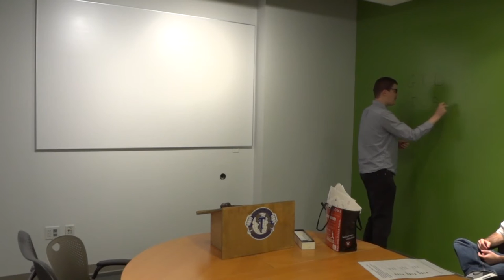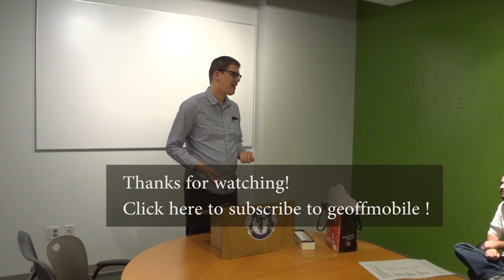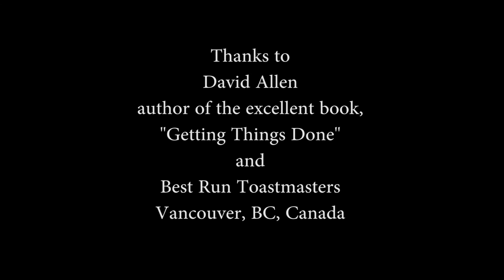How to Get Things Done - a speech by Geoff Peters to Toastmasters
gives a speech at Best Run Toastmasters in Vancouver.

Speech Summary:

You have projects to work on. For example, you want to achieve a certain goal, such as write the marketing report, or fix the broken toilet in your bathroom.

Projects have more than one action required, and these actions may need to take place in a certain sequence, where some tasks depend on others to be done first. (Some projects may only have a single action or task.)

For fixing the toilet, my tasks were to find out the toilet model number, then to research the available parts, buy the parts, buy needed tools, read the instructions, do the repair, check for leaks, test the fix, and then clean up.

When doing project planning, follow the process: DOBOI : defining purpose and principles, outcome visioning, brainstorming, organizing, and identifying next actions.

Purpose and principles: why are you doing it?

Outcome visioning: what will success look like?

Brainstorming: what are all possible actions needed for this project (in any order)

Organizing: assign priorities, dates, and sequences to tasks, and sort them.

Identify next action: what is the next physical action needed to make progress?

Put all tasks and needed reference material into your system. The system should take care of sorting/ordering your tasks based on the dates, priorities, and sequences you have defined.

Every time you think of a new task (brainstorming) add it to the system immediately, and you can organize them later when you have time.

Every time you wonder what to do next, go back to your system and organize the tasks: update all dates, priorities.

Then identify the next action.

If you are waiting for someone else to reply, add a "follow up with (name) about (subject)" task and set the date when you want to follow up.

Organize your tasks into a list for each project, such as "fix the toilet" or "write marketing report". You can also have lists such as "movies to watch" "restaurants to try" "gift cards to use" or "weekly home cleaning".

If you'd like to be reminded of a task at some later date, set the date on the task, even if it is a month or a year from now.

You should have proper backups of your system in place so that you can trust it completely. I back up my lists by exporting my data to a network drive after every modification. If you are using a cloud based system such as toodledo you may want to export your list locally on a daily or weekly basis.

Software I recommend:
Toodledo.com - cloud based task list  management software
Task unifier for desktops
Dgt gtd for Android

Note: at any moment, you can be doing work as it shows up (urgent firefighting), planning your projects, or doing work that you planned. By spending more of your time on planning and executing the planned work (and doing less firefighting), you will make greater progress towards your desired outcome.

You can reduce stress and increase focus if you avoid keeping track of your tasks in your head. Instead, put all pending tasks and projects into your system, no matter how small.

Study this system deeply and make it a part of how you function. You will increase your productivity and reduce your stress by applying the DOBOI project planning process and effective daily task management.